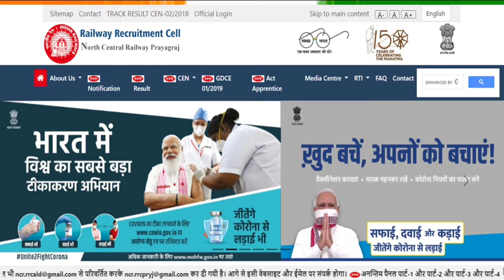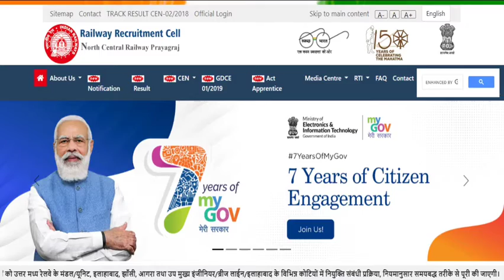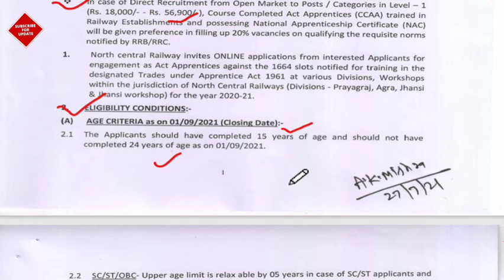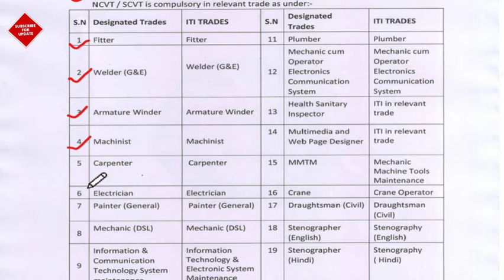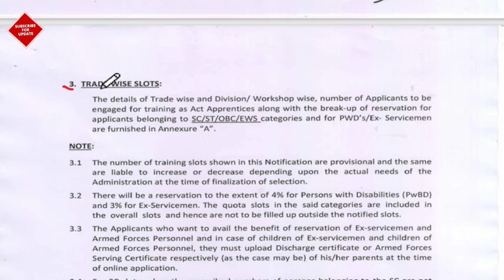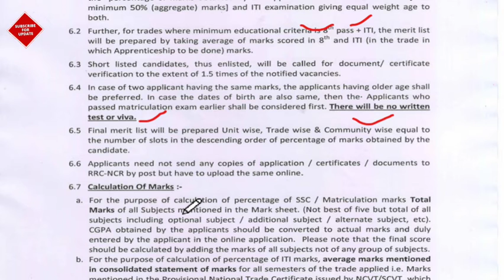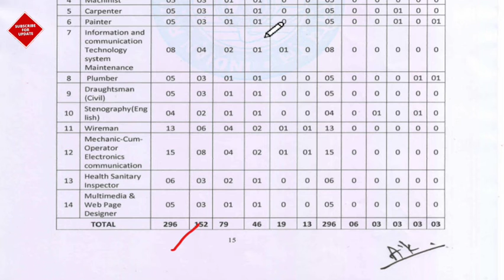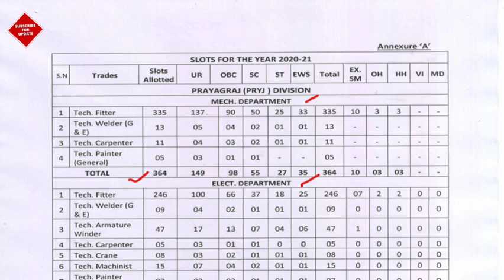RRC Recruitment 2021 | RRB Recruitment 2021 | Direct Selection | RRC Apprentice Vacancy 2021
Railway Recruitment Cell (RRC), North Central Railway has given a notification for the recruitment of Act Apprentices Vacancy in various trades. Eligible Candidates who are interested in the Vacancy details & completed all eligibility criteria can read the notification & Apply Online.

Apply Link-